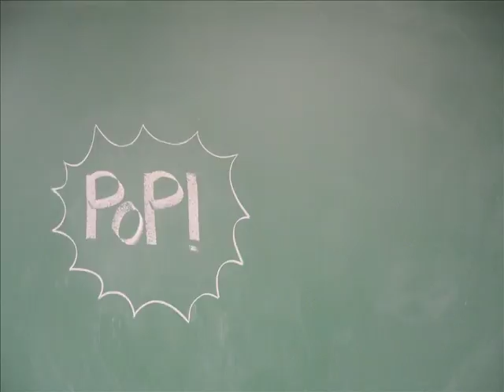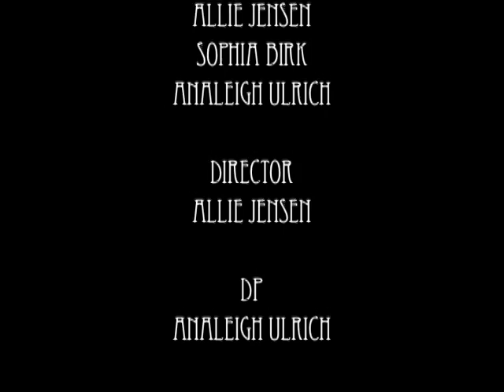Tire Swing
In this video we used the song Tire Swing by Kimya Dawson for our final project at DUKE TIP Video Production Summer '10 Term 1 at KU.  Thanks to Old Father Studios, Michael Graves, Karinne Berstis, Amber Anguiano, Sophia Birk, Emily New, Analeigh Ulrich, and many others for helping to make this a success. :)